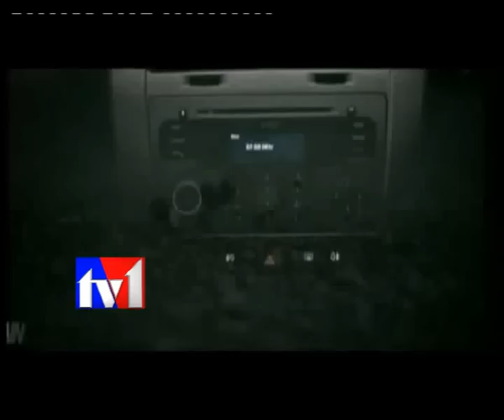TV1_MAJORITY_ERRA SATYANARAYANA_1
TV1TELUGU,TV1AP,MAJORITIKE RAJYADIKARAM,ERRA SATYANARAYANA,STUDENTS,MAJORITY,POWER,BC,SC,ST,SCHEDULE CAST,SCHEDULE TRIBES,CAST,PARLAMENT,LIVE SHOW,RAJAKIYALU,
STUDENTS AKKULU,ASSEMBLY,DISCUSSIONS,LIVE,DEBATES,
RESERVATIONS,POOR PEOPLE,MEJORITY,CAST RESERVATIONS,KULAM,
CAST FEELING,ATTRACITY,TV1,RAVINDRA,ANIL,TV1 LIVE SHOWS,
BACKWARD CASTS,ANIL,TV9 SHOWS,TV1 NEWS,